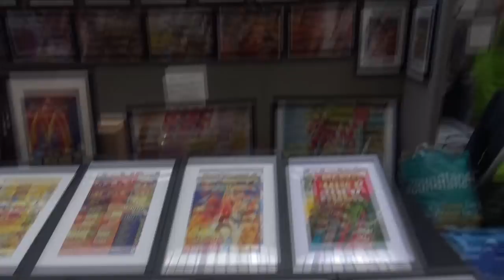Pizarro's Pieces visits London, Film & Comic Con 2018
Went to a busy LFCC & picked up some nice bits!

You Can Follow Pizarro's Pieces on Facebook, Instagram & Twitter - Links Below & feel free to PM me through any of those!

Thanks to Smokey Bubblin B for allowing use of his music.